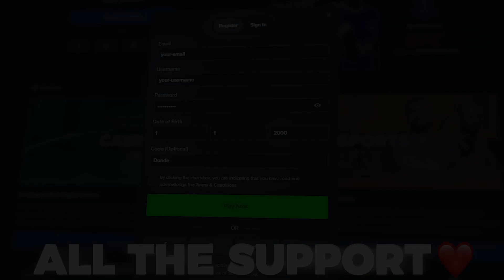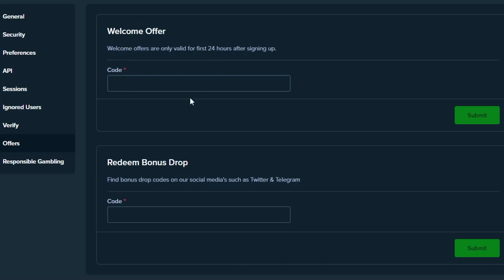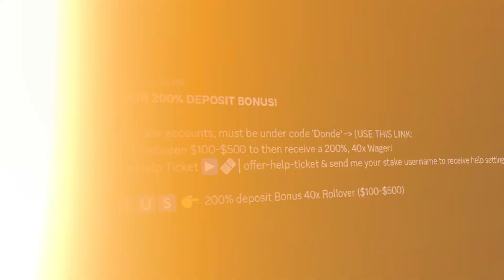SUPER RARE HIT On INCREASED RTP GEMS BONANZA!! (MAX LUCKY WILDS)